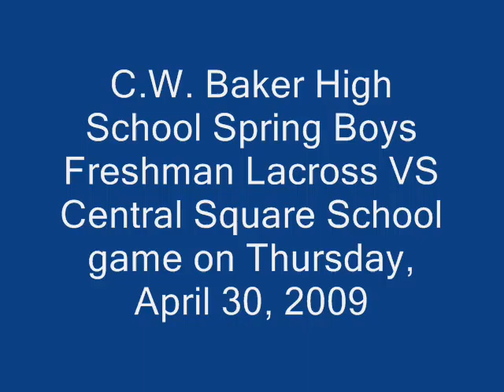C.W. Baker High School Spring Boys Freshman Lacross VS Central Square School game on Thursday, April 30, 2009 3